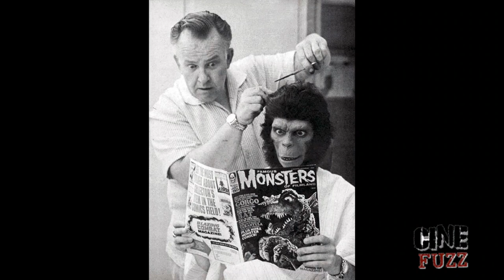La Planète des Singes : La Rétrospective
Et voilà ! La nouvelle émission consacrée aux Sagas les plus cultes du cinéma, revient ! Et pour ce deuxième numéro, on a décidé de revenir sur la saga classique de La Planètes des Singes !